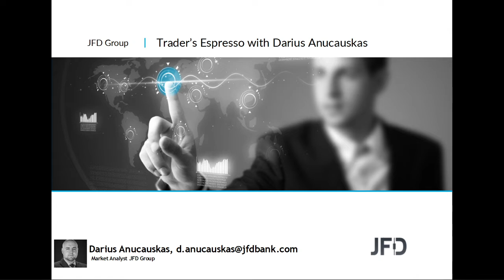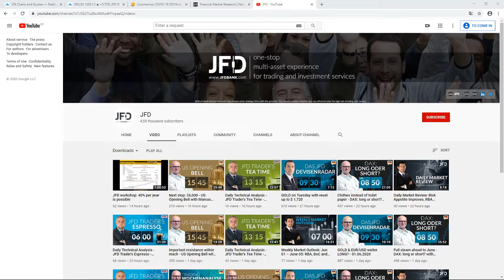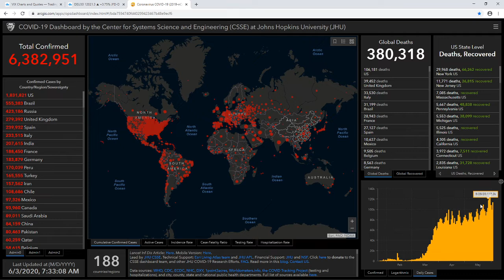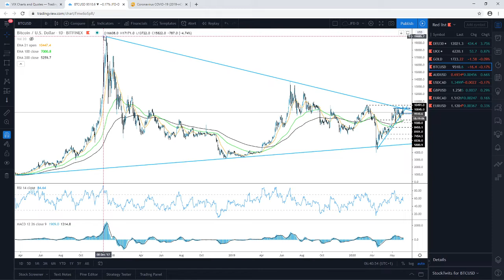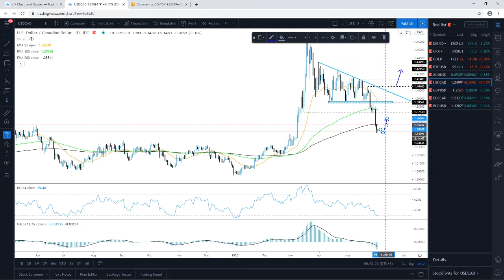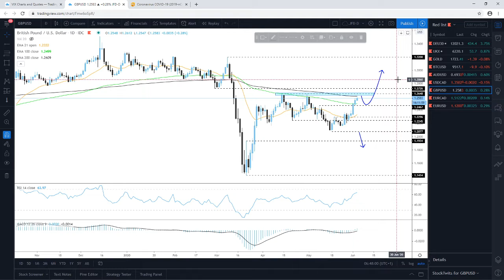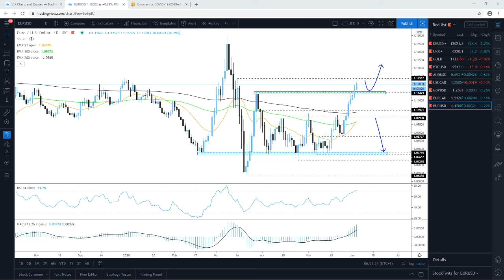Daily Technical Analysis - JFD Trader's Espresso - 03/06/2020 - Indices, Commodities, Cryptos and FX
Technical analysis of DAX, FTSE100, Gold, Bitcoin, AUDUSD, USDCAD, GBPUSD, EURCAD, EURUSD with Darius Anucauskas.